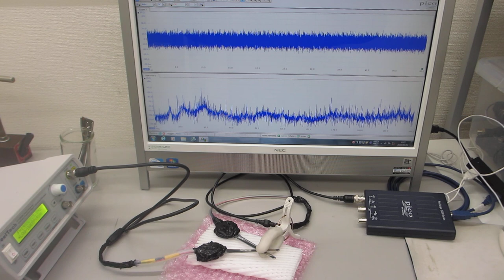超音波のダイナミック制御実験ーーオリジナル超音波プローブの製造技術ーー（超音波システム研究所）